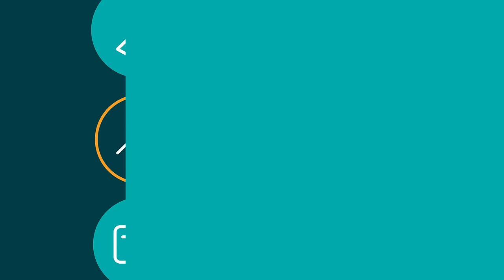FNB First Business Zero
Join the bank of TheChangeables